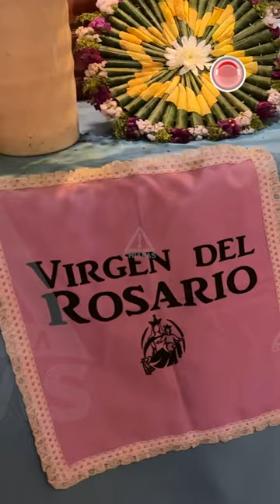🎉 ¡Inician las festividades en honor a la Virgen del Rosario, patrona de Tuxtla! 🎉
Con la llegada de octubre, la capital de Chiapas celebra a su patrona, la Virgen del Rosario. La Mayordomía Zoque de Tuxtla ha preparado una serie de actividades tradicionales en honor a esta importante advocación mariana, que se celebra cada primer domingo de octubre.